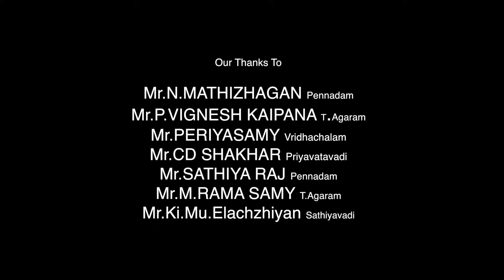ANBULLA APPA | based on true story | அன்புள்ள அப்பா |Short film | AGARAN | EZHUMALAI | MEENA | BM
ANBULLA APPA | based on true story | அன்புள்ள அப்பா |Short film |  AGARAN | EZHUMALAI | MEENA | BLACK MONEY

The story is based on a true story of a father - in - law being abused by his daughter - in - law and locked in a bathroom.

மாமனாரை மருமகள் கொடுமை செய்து பாத்ரூமில் அடைத்து வைக்கப்பட்டு வெளியிடப்பட்ட ஒரு உண்மை சம்பவத்தை அடிப்படையாக கொண்டது இந்தக் கதை.அதுமட்டுமில்லாமல் முதியோர்களை அனாதை ஆசிரமத்திற்கு அனுப்பும் மனிதர்களுக்கு இந்தப்படம்  ஒரு பாடம்